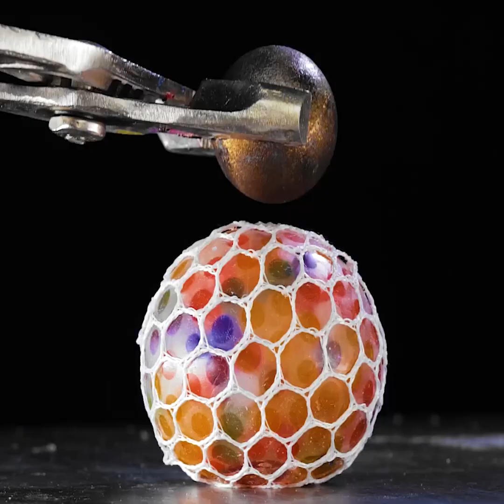將身體變成一件藝術品 || 超療癒創作過程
妳將從影片中學到該如何用人體來創作出各種美麗的藝術品！
妳將學到該如何用身體各個部位來塑造或設計出令人驚艷的藝術作品，例如，腳丫子造型肥皂，或是令人驚艷不已的人形娃娃。
請觀看我們的影片，還有許多創意和超療癒的片段在等著妳！

0:18 – 腳丫子造型肥皂
5:45 – 超療癒影片
9:38 – 如何製作湯匙
10:30 – 如何製作戒指
13:39 – 物品融化之美